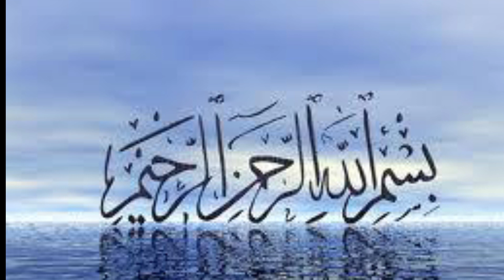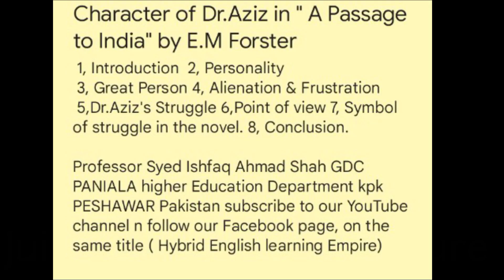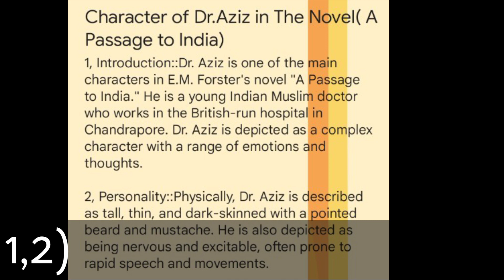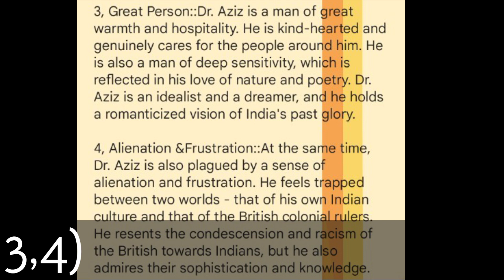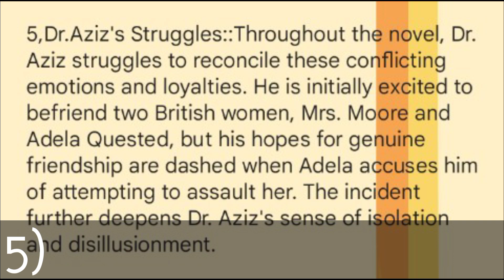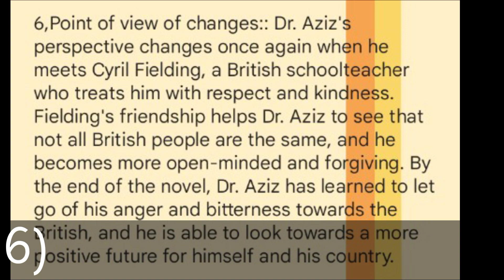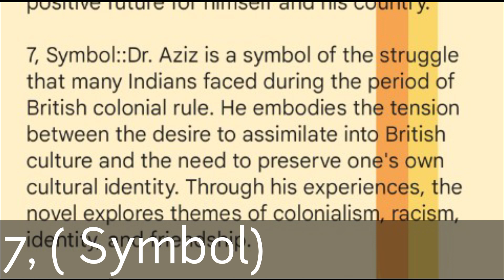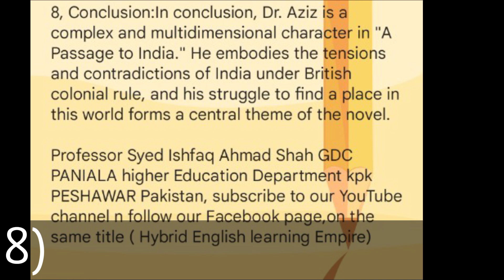Lecno|109|Character of Dr.Aziz|A Passage to India|Sketch|E.M Forster|Hero|Protagonist#literature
Lecno|109|Character of Dr.Aziz|A Passage to India|Sketch|E.M Forster|Characterization in Urdu|Hindi

1, Introduction 2, Personality
3, Great Person 4, Alienation &Frustration
5,Dr.Aziz's Struggle 6, Point of view
7, Symbol 8, Conclusion